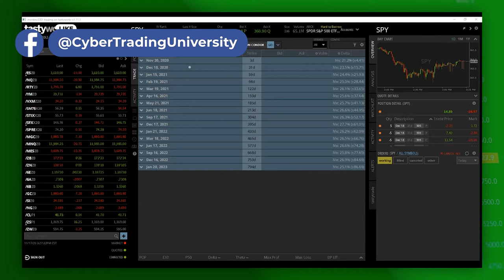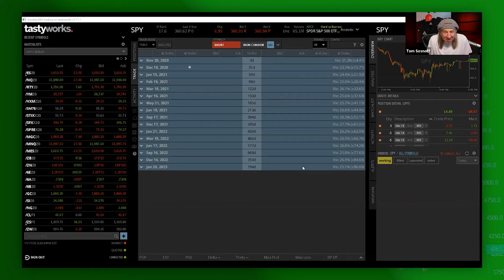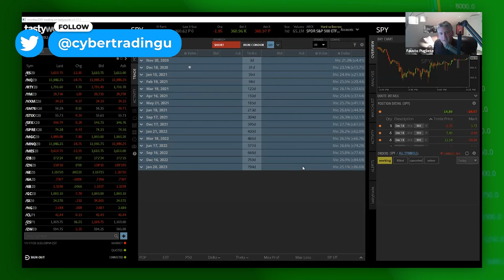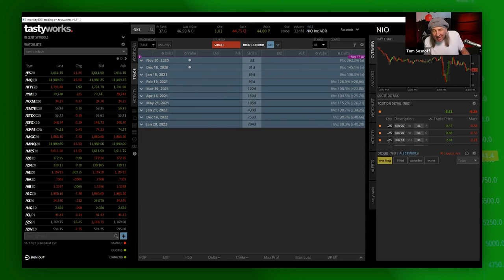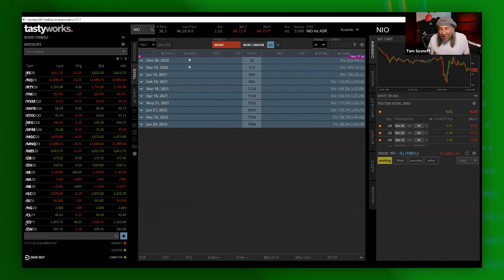Is There an Economic Bomb Coming?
There's been rumors about raising taxes on Wall Street, including insane transaction fees -- upwards of 50%! Tom Sosnoff talks about the likely hood of this happening in the United States. Will President Biden change in transaction tax laws?